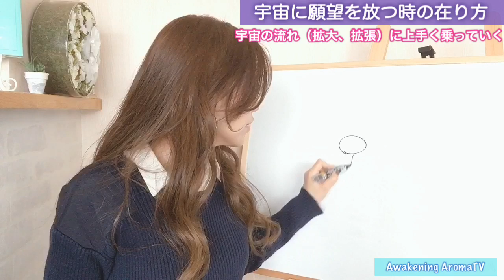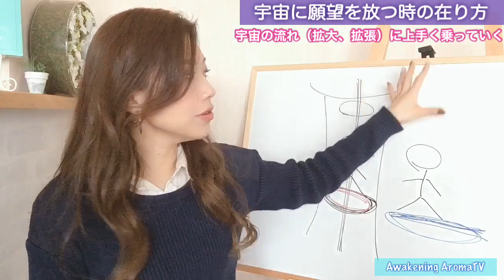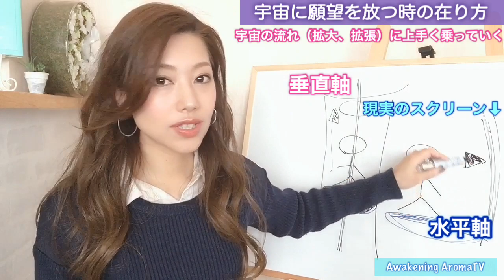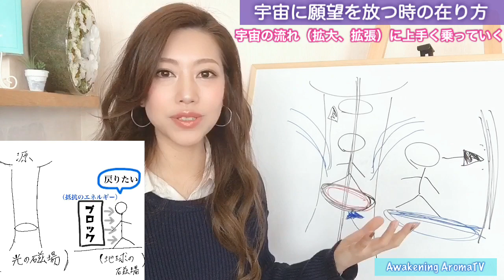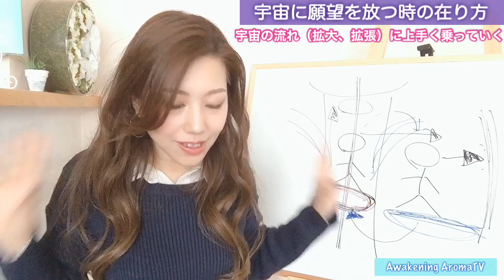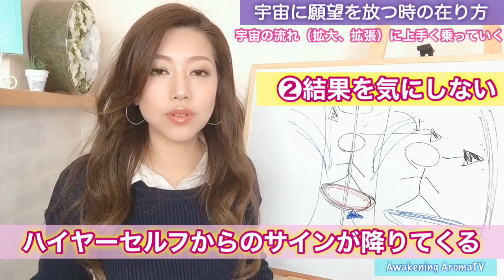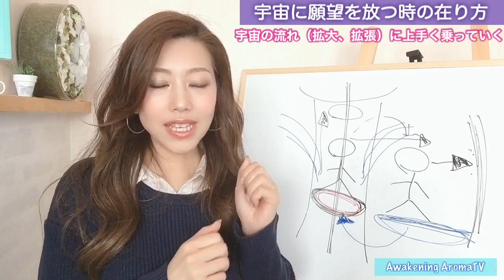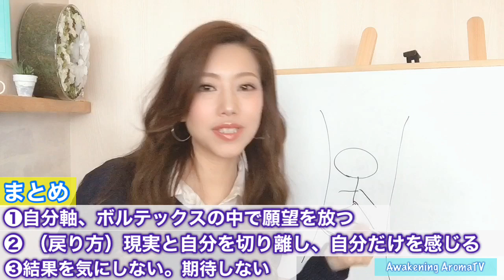宇宙と繋がる願望の放ち方［前編］エイブラハム理論を用いて、望みや願望が宇宙に届く「在り方」についてお話ししてみました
全てはエネルギー、自分の意図したものがリアリティを増していくというシンプルな法則ですが、今回は陥りやすい願望を放ち方と、宇宙と繋がり流れに沿った願望の放ち方をエイブラハム理論を持ち入りながらご説明してみました。

この基本となる「在り方」で、次回の実践編の動画で一緒に、望みや願望を遊び感覚で宇宙に放っていきたいと思います。

［今回ご紹介した動画］

💎 【（夜は）明けました🌄】自分主体が柔軟さを生む［2020年、自分を開花させていく２つのポイント］

［自分軸の関連動画］

💎［今後のコメントについて］周波数が上がった状態を自分で確認するには？

💎 自分の世界を創りだしている［周波数に意識を集中］。創造主の視点に立ち波動を簡単に上げていく

💎【冬至までに自分軸で在りたい理由】向かう先、どんな世界にしていきたいのか決める時［私は創造主である］

💎 【軸からブレないためのアファメーション】現実はいつでも中立で、使っているのは自分の周波数。リアルはいつでも自分の中にしかない［今ここ］

💎【自分軸の基本Vol.3】
豊かな天国を築き上げていく土台。もう目醒めて覚醒の道にいくと「決めるだけ」

［人気の動画］

💎ホログラムのような【現実のスクリーンを抜け出し、宇宙意識へとシフトしていく】日常で出来る習慣。

💎【目醒めとは何か】スターシード、ライトワーカーたちへ私の想い。ハイヤーセルフのお役目について、ブロック解除、観念や概念の書き換えについてお話ししました。

［内容］

◇目醒めとは何か

◇この地球にやってきたわけ

◇「目醒めたあり方」と「眠りのあり方」

◇ハイヤーセルフのお役目

◇現実をただの映し出されたスクリーンとして見る方法

◇ブロック解除と観念や概念の書き換え

◇目醒めていく中での罠etc

☆女性性開花ブログ「女神の館」

土台である自身の女性性を開花し、男性性が本来の位置に立つことで、自分の真実に基づいた無限の可能性を拡大、拡張していく。
そしてハートの愛と調和のバイブレーションで女性性と男性性を統合し、覚醒していく内容のブログです。